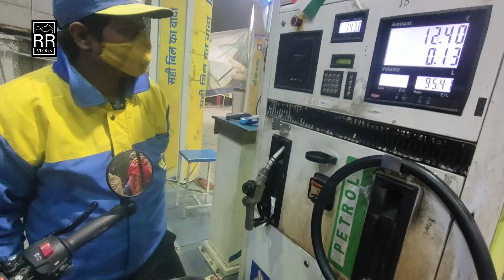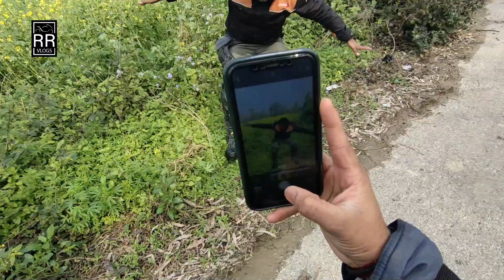EP~1 | GOLU Bana PUSHPA RAAJ 1st day | RR VLOGS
HELLO EVERYONE THIS IS OUR EPISODE 1ST

Hey, guys, this is RAHUL (rr vlogs)  & thank you for taking out time to watch my video. Do "LIKE" the video if you enjoyed watching or Do "COMMENT" if you want to Suggest something or Appreciate my efforts.

I hope you like this video and tell me your opinion via the comment section. Thanks for supporting me I promise to deliver such breathtaking views and pictures.